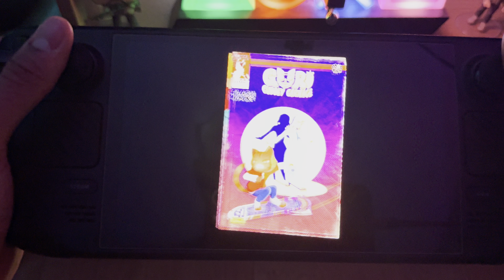GORI: CUDDLY CARNAGE - Steam Deck OLED Gameplay [4K]